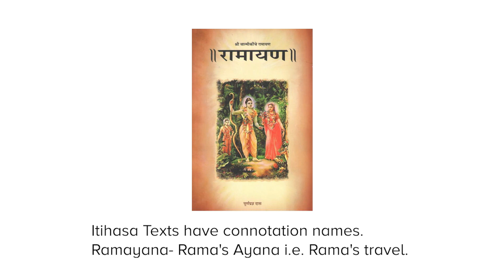Itihasa Texts and the Connotation in their Names - Jijith Nadumuri Ravi